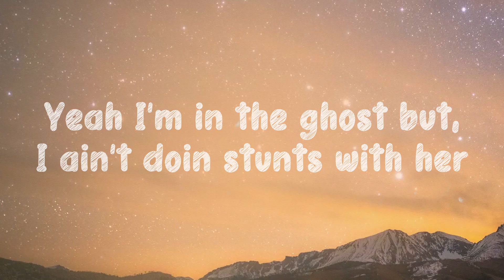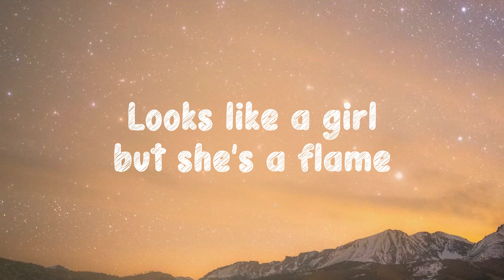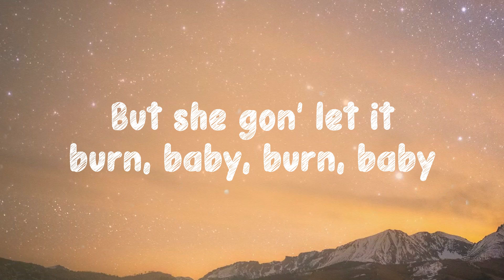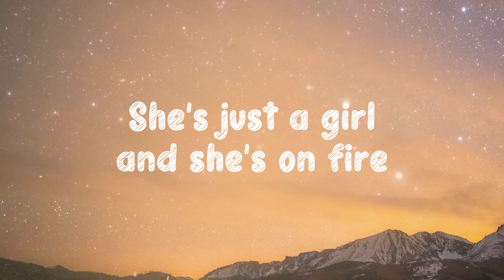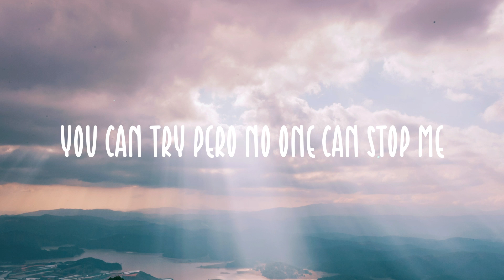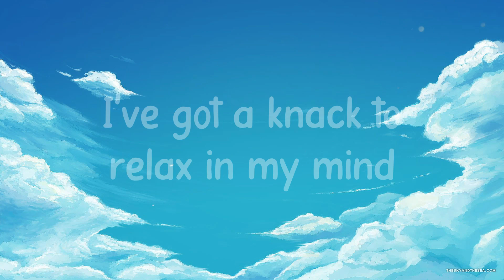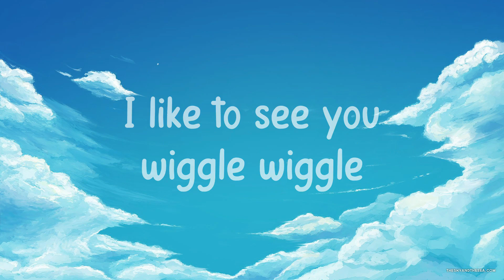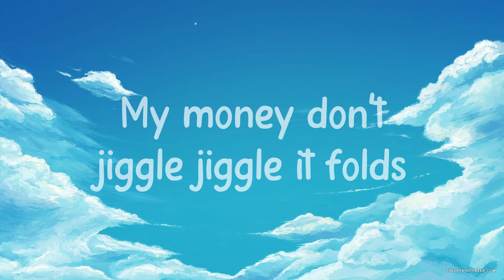Girl On Fire - Alicia Keys, Nicki Minaj Lyric Video 🌾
Girl On Fire - Alicia Keys, Nicki Minaj Lyric Video 🌾  Spirit of Marilyn
  Callin me, audibly, bawlin she
  Said that she would never leave
  Continue to torture me
  Tellin me to come with her
  Underneath my comforter
  And she brought a gun with her
  Pills and some rum with her
  Took me on the balcony
  Tellin me to jump with her
  Yeah I'm in the ghost but, I ain't doin stunts with her
  I ain't tryna be that
  Haters wanna see that
  But I got 'em aggy
  Cause I win the gold like Gabby
  Watch her as she's lighting up the night
  Dear God, if you're here God
  Make the fire disappear when they stare God
  Take away the fear when they interfere God
  Do you fear God?
  Cause I fear God
  And in my backyard, that's a deer, God
  And that's a horse ranch
  And to my core fans, keep reppin' me, do it to the death of me
  X in the box, cause ain't nobody checkin me